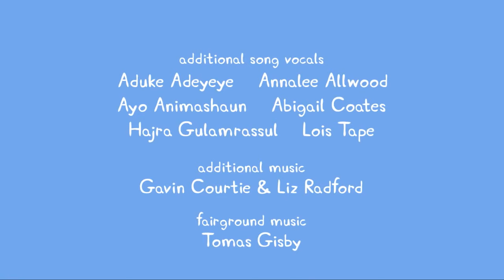26 Peppa Pig A Festa de Despedida da Madame Gazela Completo Em Portugues do Brasil S4E26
Peppa Pig - Todos os episódios você assiste aqui

INCREVA-SE EM NOSSO CANAL PARA VER TODOS OS LANÇAMENTOS DA PEPPA PIG

Dos primeiros aos mais novos episódios já lançados em portugues da melhor amiga das crianças.

Desenhos totalmente em português do Brasil (PT-BR)

Peppa Pig é uma charmosa porquinha de cinco anos que vive com seus pais e seu irmãozinho George sua brincadeira preferida é pular nas poças de lama que fica ao entorno de sua casa no final dos episódios eles sempre acabam Rindo e dando muita gargalhada.

O Desenho é indicado para crianças de todas as idades, de bebês até adultos. Tem linguagem clara e educativa, as travessuras são moderadas assim todos os pais podem ficar tranquilos pois seu filho jamais subirá em um móvel e pulará com um pano amarrado nas costas pensando ser o super-man ou qualquer outro herói.